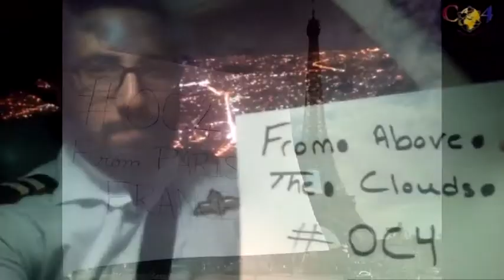4th International Organic Chemistry Competition (OC4) Trailer 2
The 4th International Organic Chemistry Competition (OC4) was organized at the American University of Beirut (AUB), Lebanon on May 20, 2016, in celebration of AUB's 150th Anniversary.
Song "Baddi Hebbik, Melhem Zein" is used in this video.